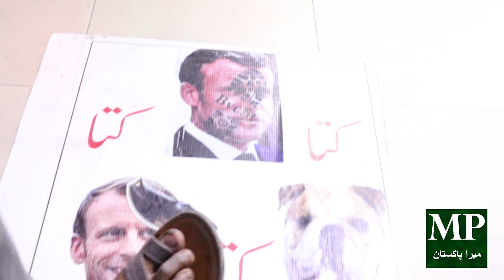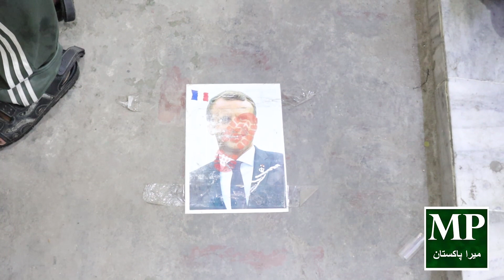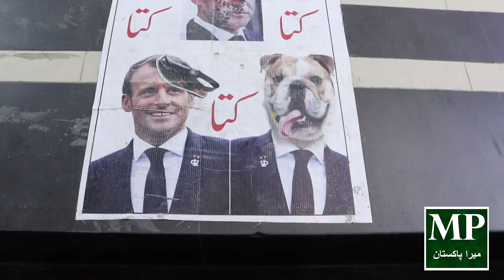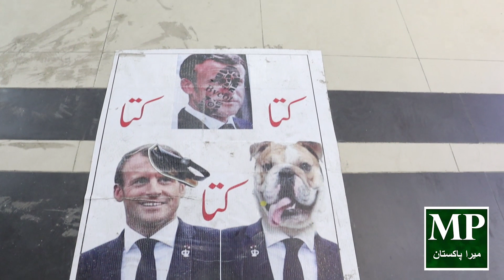Pakistan ka wahid plaza jis na sub musalmano ka dil jeet lya l Nojawan na france ko oqat yad dila di